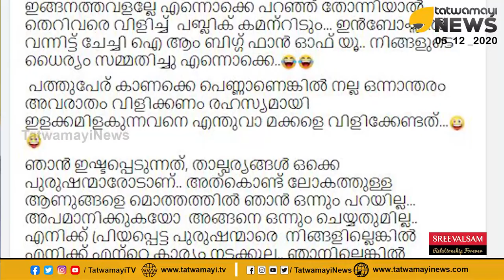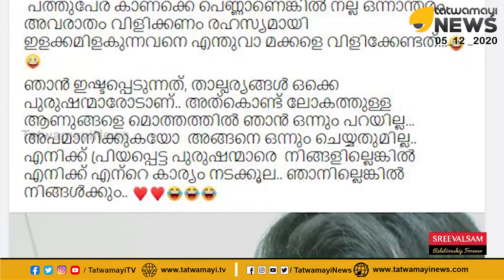തെറി വിളിക്കും തോന്നുന്നതൊക്കെ ചെയ്യും; അത് എൻ്റെ ഇഷ്ടമെന്ന് ദിയ സന | Diya Sana